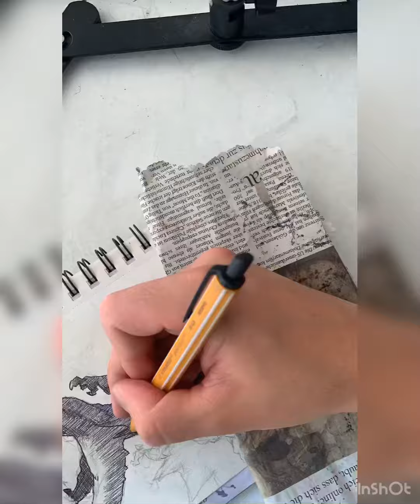Drawing Mega Charizard X | Pokémon Ink Fanart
カオナシ

もののけ姫

Hey i hope you like my video,

🎨Materieals:
•pencils
•ink-marker
•brushmarker

➡️ buymeacoffee/ademaras_arts

📦 Artshop:

➡️ademaras.de

If you want to see more of my art you can check up my other socialmedia channels:

☕️ Buymeacoffee: ademarasarts
📦artshop: ademaras.de